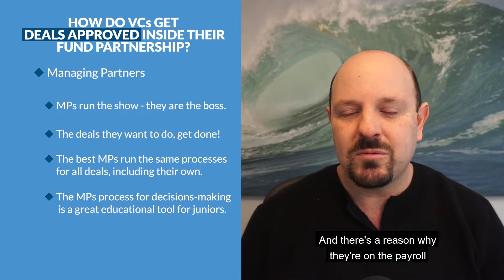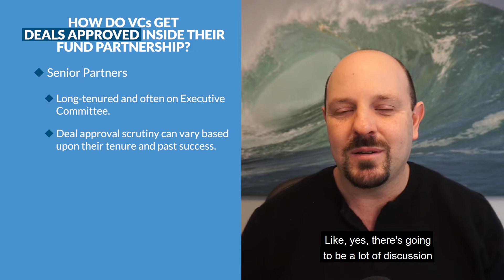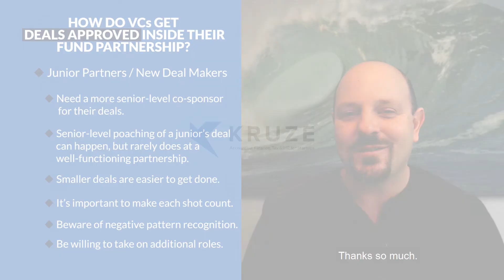Venture Capitalists: How Do Venture Capitalists Make Decisions?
In this video, you'll learn: how do venture capitalists make decisions? Standard financial analysis methods are rarely used by VCs to evaluate deals.

Additional Resources

Does your VC-backed startup need help to manage your books, burn, and projections? Kruze’s clients have raised over $6 billion in venture funding - find out how we help companies fly through diligence and raise the next round

I'm excited to talk about this because this is kind of behind the curtain stuff here and I've seen this a lot. I've worked in a venture capital partnership and experienced every level of this. So I know what I'm talking about on this one. So I'm going to break it up into kind of the three different groups inside of a partnership. because they all have kind of different paths of getting their deals approved. First, the managing partners. These are the people who run the show. Before I worked at a venture capital firm I actually didn't know that there was like different authority levels amongst the partnership. You often, you just think partnership you think equal partners but really there are a couple partners or one partner who typically is the person who owns the operating company and also is usually responsible, like the founder of the VC fund. Very similar to like the founder of a startup and who also is usually one of the best deal people and best fundraising people. And so the way I kind of say it is like they run the show like they make the rules, they are the boss. And again, I didn't really understand this until I joined a venture capital partnership and saw it all work.

And so you always want to be consistent. You don't want to vary from that and you want to fine tune those processes to always make the best decisions. This is all about decision making here. Secondly, running the process, facilitating discussions letting especially the junior people, ask questions and see how that managing partner actually gets to make decisions and how they get there is actually a great learning tool because oftentimes the managing partner has been around for a long time. They're working off of sometimes pattern recognition or relationships that go back 20, 30 years that maybe the junior people in the partnership actually don't know, understand or appreciate. And so by asking those questions and having the conversation, writing a thorough memo, all that stuff, it really is actually an education tool. And remember like the managing partner, they're the bosses, they're employing the junior people because they help them make money and have a better fund, and make better decisions, and do a lot of research.

So say it's someone who's been there for 10 or 15 years. Total superstar, could easily start their own fund. That kind of thing. Well that person's going to get treated kind of like how the managing partner gets treated. Like, yes, there's going to be a lot of discussion and fact finding and things like that. But at the end of the day if that person wants it and they can convince the rest of the team, it's going to happen. Now say you're newly promoted to like partner or something like that. Don't have as much credibility as that person who's been there for 20 years. Well, you're going to be kind of skewing towards more of the junior side, right? A lot more work, a lot more questions, may need someone to go to bat for you, that kind of stuff.

So that's actually why you see a lot of people new to venture capital or on the younger side getting in at the seed stage or pre-seed stage in those funds because really a) you're not going against the heavy weights of the industry too often. You do go against them sometimes. But you have a little bit more leniency. You can make an impression easier. You can pick up a hot sector earlier, easier. That kind of stuff. And frankly, if it's a loss or a bad deal, losing a million or $2 million is not going to kill a partnership or kill a fund. Losing $50 million, it probably won't kill a fund, but it could hurt, right? And so the kind of responsibility threshold tends to, it's like human nature, just goes down as the dollar amounts are lower. I mean, I remember back in my career like I was able to put money in Zipline when I was a young person at a fund because Zipline was like a...